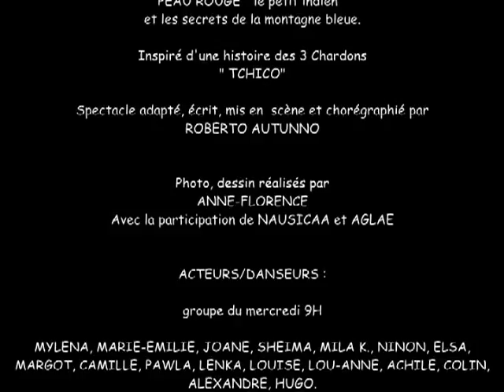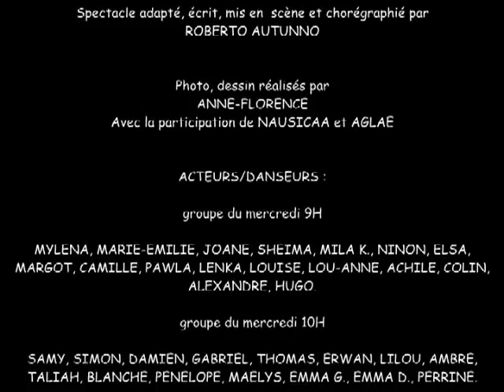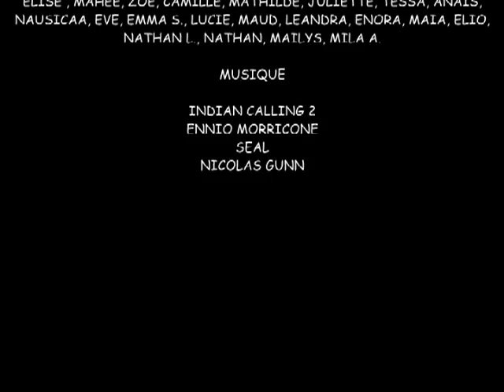peau rouge le petit indien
Extrait du spectacle 2011 des p'tits olympiens. EPINAL.